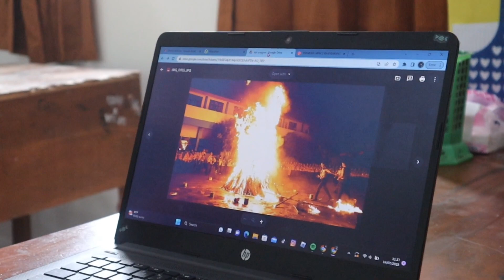Profil DA Brawijaya MAN 2 Banyuwangi Tahun 2023